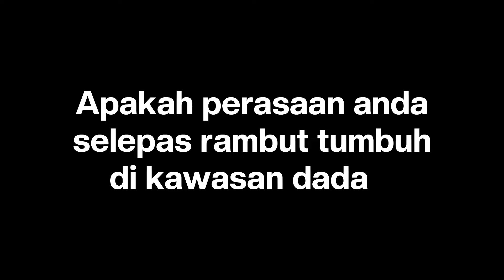3 BULAN SELEPAS TANAM BULU DADA DENGAN SMART™ FUE TEKNIK | SMART™ FUE CHEST HAIR TRANSPLANT